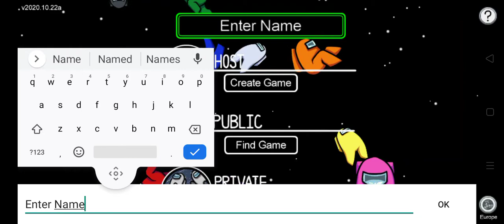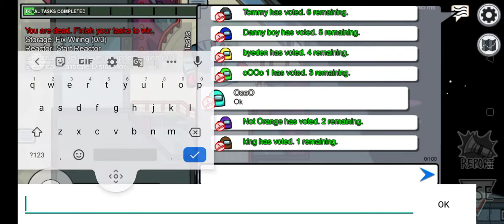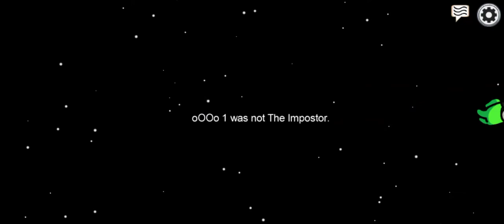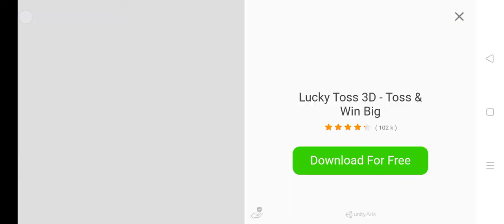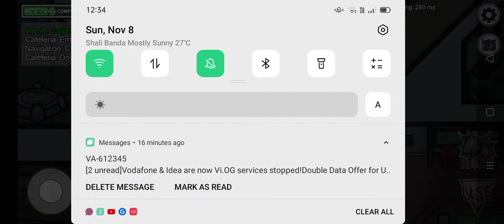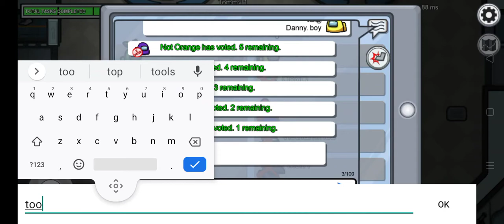November 8, 2020